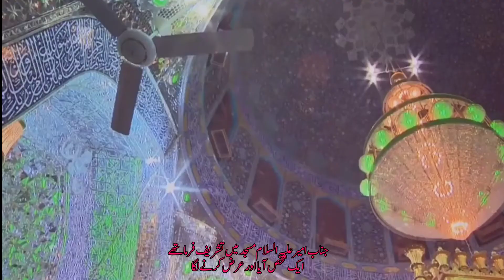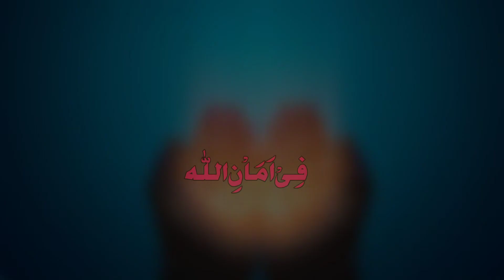Weak maind|Kamzoor yaadasht|कमजोर दिमाग |کمزور دماغ|imam ali as|pyari baten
Note:Copyrihgt Disclaimer Under Section 107 of the Copyright Act 1976, allowance is made for "fair use" for purposes such as criticism, comment, news reporting, teaching, scholarship, and research, fair use is a use permitted by copyright statute that might otherwise be infringing. Non-Profit, educational or personal use tips the balance in favor of fire use.